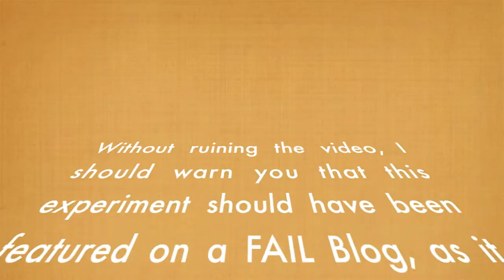Can You Get Methane From Rabbit Poop? Experiment Update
Biogas generation is something I have been interested in for a long time.  Of course if you talk about wanting to make methane, you have to be prepared to hear a lot of flatulence jokes.    To be fair, the procedures for making usable biogas, and the procedures for making your friends and family uncomfortable in small rooms is similar.  In both cases naturally occurring bacteria anaerobically convert nitrogen and carbon to Methane (CH4).  Methane is the primary component of LNG or Liquid Natural Gas (about 87%) and is an attractive fuel since it is abundant, easy to manufacture and produces little carbon dioxide per unit of heat.

Methane is odorless when pure, the swamp gas smell people blame the family dog for comes from sulfur compounds that taint the methane.

In many locations (primarily India) Methane is produced locally and piped internally into homes to be used for domestic cooking and lighting.  It is very similar to propane in use, and can be adapted for use in internal combustion engines just like propane.

Producing methane is pretty straightforward.  You introduce slurry of manure, plant material and water into a closed container with a fitting to allow the gas to escape.  Once the natural bacteria from the manure use all the oxygen in the container, other bacteria convert the slurry into fertilizer, methane, and waste heat.  The perfect ration of bacteria feed is 30/1 or 30 parts carbon to 1 part nitrogen.

A simple internet search of DIY methane, or similar keywords will show many different methods of methane production for prepper/homestead/green use.  However, my problem has been a lack of material concerning sources of manure other than the common pig and cow manure.  I don't have either, but I do have rabbits.  And rabbits, due to their cage setups, would be perfect manure output devices, as it would not be hard to create a system where their waste products flow directly into a batch type methane generator.

The problem is, I cannot find anyone who has tried this, and I know that rabbits are producers of high nitrogen/low carbon manure, so I am not sure they are optimum producers.

I was taking a Agro-terrorism response class taught by some LSU professors, and on a break I thought I would try to get some free advice. So I asked them what they thought.  Their advice was worth exactly what I paid for it... They said -- "why don't you just try it an see".  They weren't being smart, just letting me know that there isn't any good documentation on the subject of using rabbits for methane, and if I wanted to know then I should experiment.

I decided to perform a simple jr high type science experiment to see if it was worth investing my time and resources into development of a better system.  I very unscientifically took two 20oz soda bottles and filled one with a simple slurry of rabbit manure and water, and the other with rabbit manure, water, and some bedding straw for added carbon.  I then covered both bottle openings with small balloons both as an airlock, and to collect the methane.
I took the bottles upstairs to a heated location, and placed them in a plastic bin to collect any leakage (and to hide the bottles of poo from the wife)...

4 Days later, the balloon on the manure/straw mix was standing up and slightly inflated.  The balloon on the other bottle was flaccid.  Two days later the experiment failed from a scientific standpoint, as both bottles pressurized enough to cause both balloons to fail.

I do not have scientific proof that the gas produced was methane; however, it is likely that it contained some amount.

I can either devise a better controlled experiment, or I can build a small digester.  I will think about this a little more and most likely make a small 5 gallon digester later in the summer after the bees and garden projects are better developed.